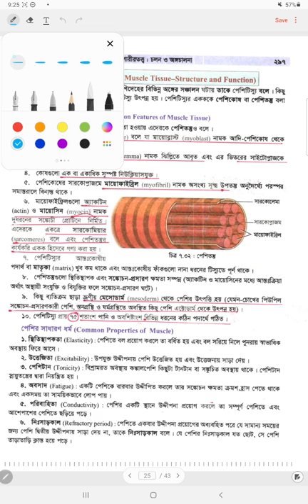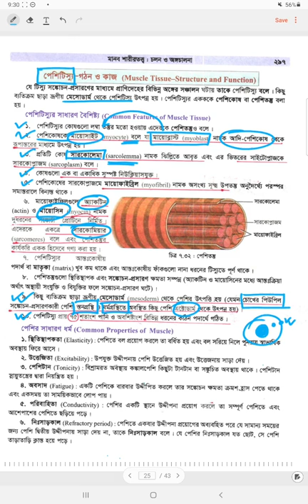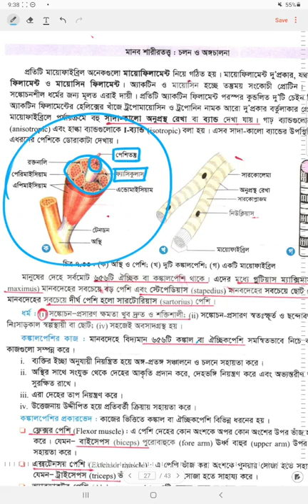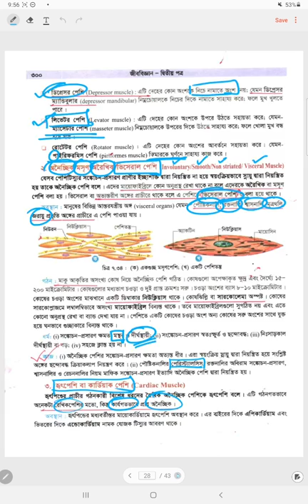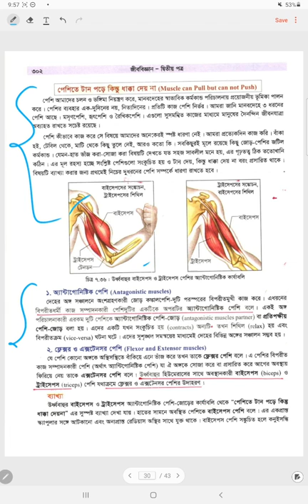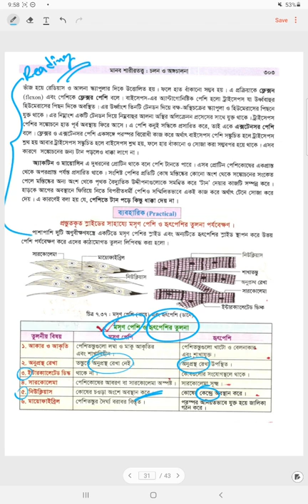চলন ও অঙ্গচালনা-৪.১